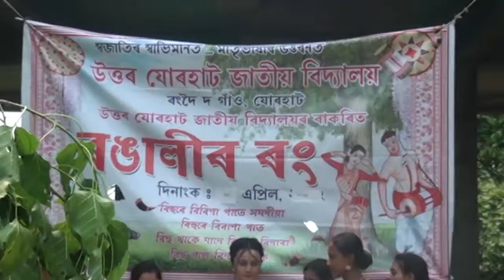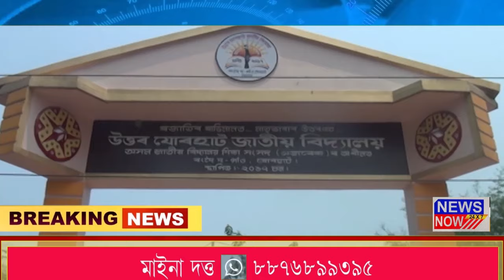News now Bisekh Rongalir Rong